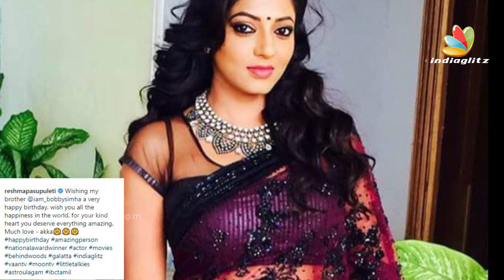Darbar Motion Poster Tamil | Rajinikanth, Nayan | A.R. Murugadoss | Anirudh Ravichander | Subaskaran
Darbar is a 2020 Indian Tamil-language action thriller film written and directed by AR Murugadoss and produced by Allirajah Subaskaran under the banner of Lyca Productions. The film starring Rajinikanth, Nayanthara, and Sunil Shetty in leading roles. Shivaji Rao Gaekwad, popularly known by his mononymous stage name Rajinikanth, is an Indian film actor who works primarily in Tamil cinema. He began acting in plays while working in the Bangalore Transport Service as a bus conductor. In 1973, he joined the Madras Film Institute to pursue a diploma in acting.